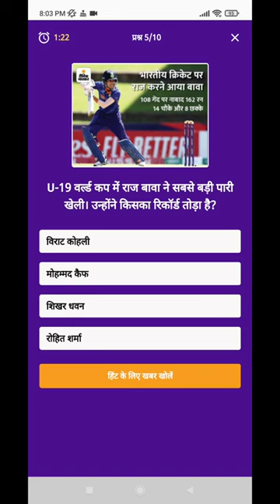dainik bhaskar app quiz answers today 23january 2022 to 24 january 2022 दैनिक भास्कर ऐप क्विज#shorts